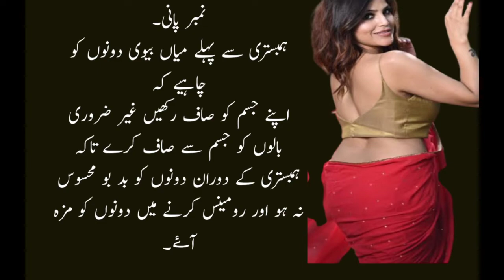mian biwi aik dosray ki part ko kiss karna.chudai kay doran mian biwi kay aik dosray ki sharamgah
Aurat ki sharmgah chona aur chomna .aurat sy hambistri.@ khan love quotes.hambistri aurat.

aurat ki sharmgah ko chosna
aurat ko hambistri kay liye razi krna
suahrat ko kia karna chahye
pehli raat aurat ko kaisay garm karen
aurat ki sharmgah ko dekhna
aurat ko hambistri kay liye patana
ramzan men biwi say hambistri
rozy ki halt men hambisri
aurat mard ka nafs pakday to
aurat kay pastaan chosna
aurat ko gori bnana
aurat ki sharam gah men ungli daal saktay

aurat say hambistri
aurat ko ptana

Details